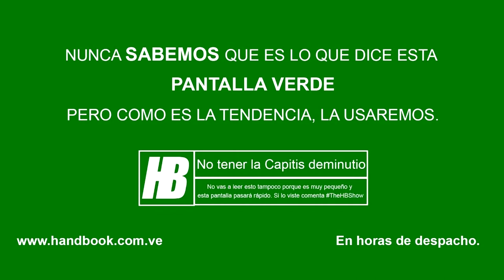Javier - Tráiler Oficial en español HD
(Id abajo para conocer el significado real de este vídeo)

Ya os aterrorizó en Expediente Guarra: The Exisoh, pero aquí es donde todo comenzó. Capaz de hacer el mal más atroz, El enfado de Javier se encuentra guardado bajo llave en un museo ocultista de Connecticut. El único que lo visita es un sacerdote que lo bendice dos veces al mes.
El thriller paranormal de Daniel Alcosa Algo, ``Javier´´ comienza cronológicamente antes de que se desatara el mal después de la  película El violinista asesino.
Durante una espantosa noche en la que abrieron el cofre que contenía el enfado de Javi los chavales ven como miembros de una secta satánica invaden su hogar y los atacan brutalmente. No sólo dejan sangre derramada y terror tras su visita…los miembros de la secta conjuran a un ente llamado Danih de tal maldad que nada de lo que han hecho se compara al siniestro camino a la maldición que ahora es…Javier.
Daniel Alcosa Algo, quien dirigió aquel éxito mundial conocido como Saló, se encarga en esta ocasión de producir Javier junto a White Drake. De la dirección se encarga Doctor Hammad Simbad, que ejerció como director de fotografía en Bad Boys, The Rock, Armageddon, Pearl Harbor, Bad Boys II, The Island, Transformers, Transformers: la venganza de los caídos, Transformers: el lado oscuro de la luna, Pain & Gain, Transformers: la era de la extinción, 13 Horas, Transformers: el último caballero...(Todas las de Michael Bay)
Francisco McThombhson Penis se ha hecho cargo del guión, y Ruben McChicken, (Nombre de negro) y (Nombre de Negro) han sido los productores ejecutivos.
Estreno previsto a partir del miércoles, 26 de marzo de 2019.
El filme será distribuido por Mario Bros. Pictures, una compañía de Mario Bros Entertainment.

no bajes hacia abajo bajadamente...

Este vídeo es una sátira hacia los trailers y películas de terror de estos últimos años, que mas que dar miedo dan risa, abusando de practicas como el jumpscare y de remakes. El terror es una de las sagas mas sobreexplotadas de este último siglo y está decayendo cada vez mas, eso es lo que intentamos reflejar con estos vídeos.
Además este en específico es una crítica a esas personas en internet que se ofenden por cualquier cosa, en este caso la entidad que nos persigue en el trailer. El que estuviesemos huyendo es un reflejo de que lo que hacemos siempre al encontrar a este tipo de personas es huir de sus comentarios y no enfrentarlos al temer la reacción de las masas por nuestra forma de pensar, al final haciendo esto solo acabaremos ``Muertos´´ Si os fijáis la única persona que a sobrevivido es Daniel. Esto también refleja que si simplemente somos nosotros mismos dandonos igual ese tipo de personas podremos ``sobrevivir´´ Sed vosotros mismos y nunca os dejéis amedrentar por las masas.

La idea se nos ocurrió un día de barbacoa en el bosque, pensamos es que muchas veces nos picamos entre nosotros, sobre todo nuestro amigo Javi, algunas veces por nuestra culpa otras por la de él...etc es normal en las amistades. El caso es que pensamos en como sería hacer un trailer en el que el nos quisiese matar y adaptarlo a una idea a modo de crítica a la sociedad.